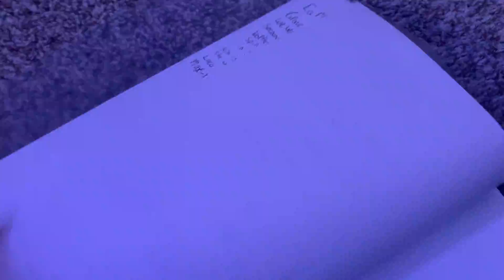Sign up series 14